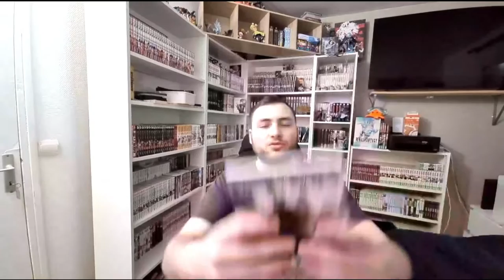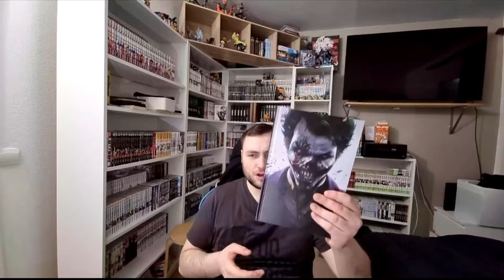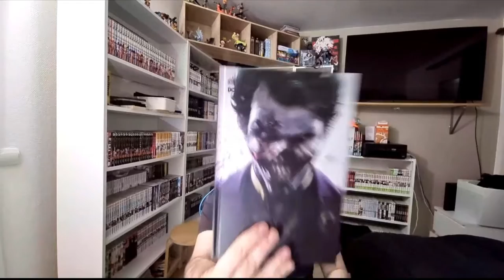5 COMICS A LIRE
Bonjour pour la première vidéos comics je vous fait 5 comics a lire et je vous  présente mais lecture.

Rejoint moi sur Instagram ou sur celui de ma copine pour des poste incroyable.